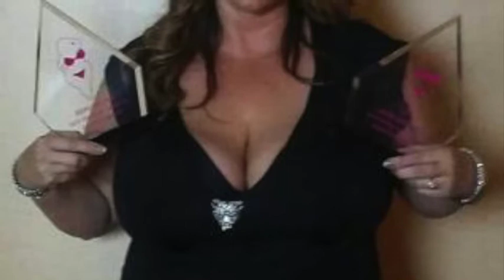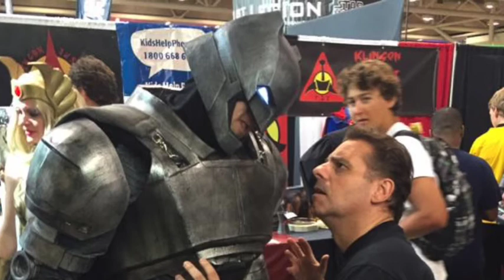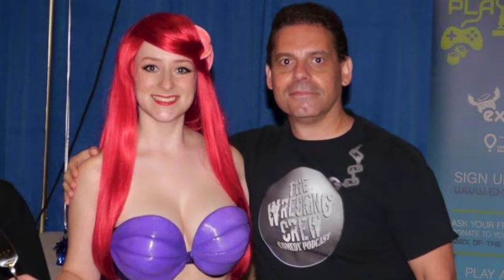Steve McRae interview on TWCCP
Vito talks to Steve McRae about his popular YouTube Channel, His Dealings with Ronnie ( is he mental?) Gman, Darwin, and so much more, plus you can win a fantastic prize, ( Kimmie Kaboom) but you have to listen to the show for the secret password, Trust me its so worth it.